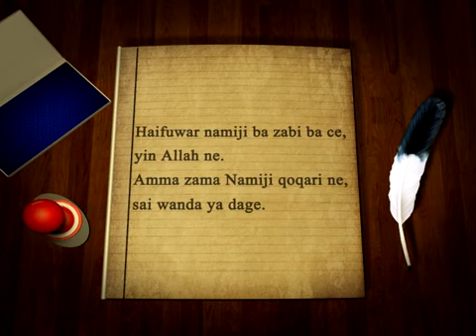NAMIJI GASKIYA 1